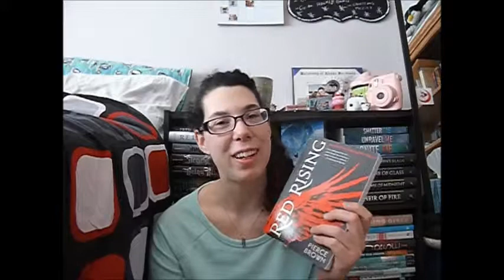April 2015 TBR!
Hey guys! Here are some books I hope to read this April! : )